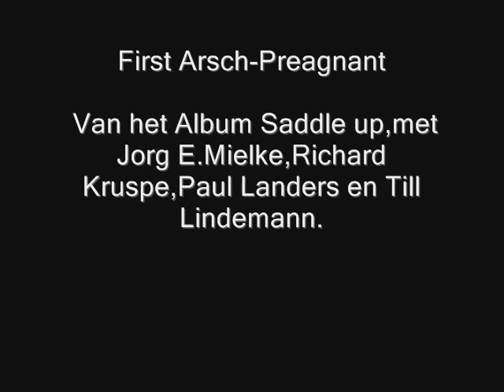First Arsch-Preagnant #6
First Arsch-Preagnant
Van het Album Saddle up,met Jorg E.Mielke,Richard Kruspe,Paul Landers en Till Lindemann. Kruspe,Landers en Lindemann zitten nu in Rammstein